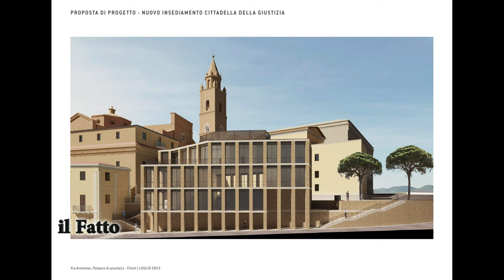IL FATTO - Incontro con Diego Ferrara